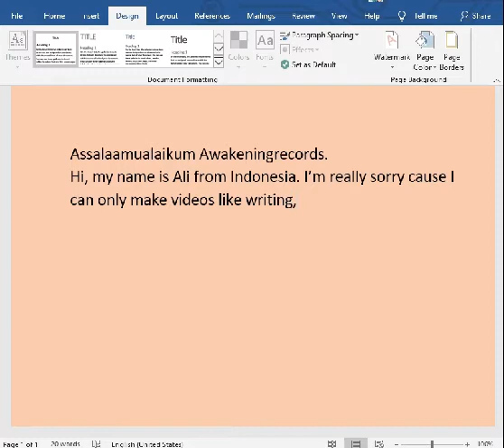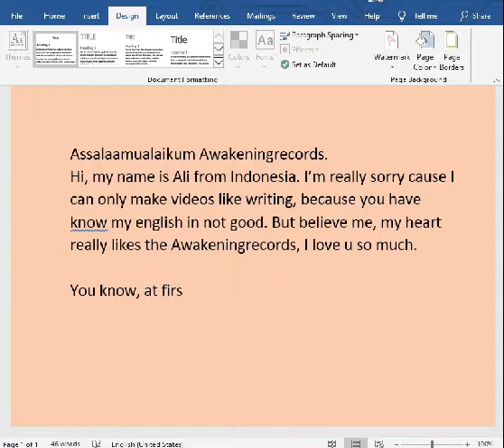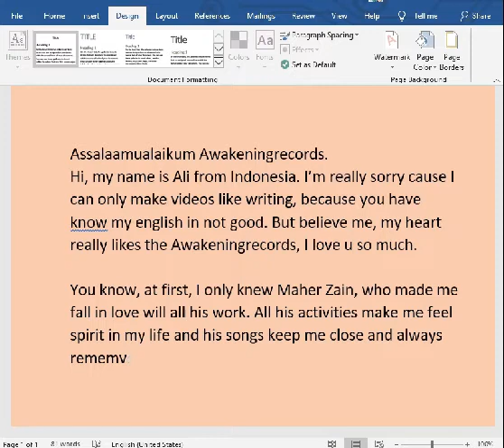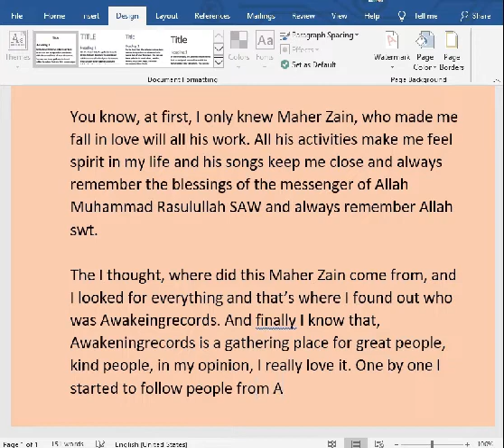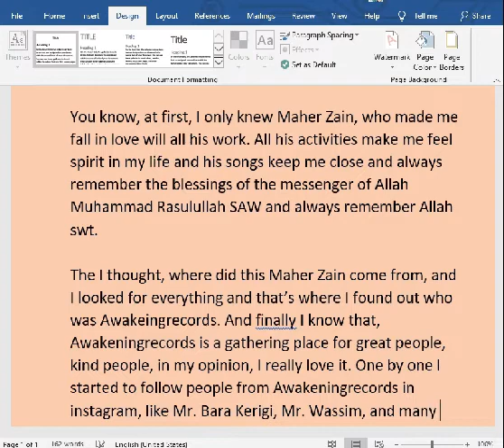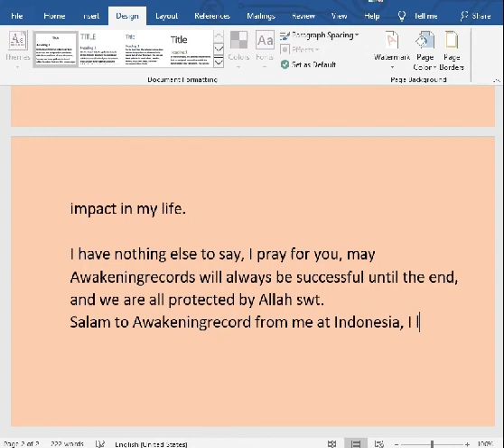Sweet Message for Awakening Records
Very sweet short video messages for the best Awakening Records, especially for Mr. Bara Kerigi and Mr. Maher Zain.